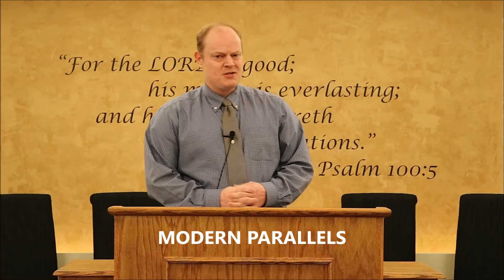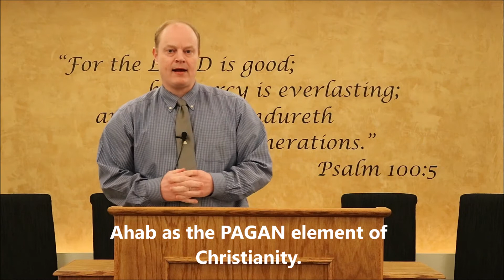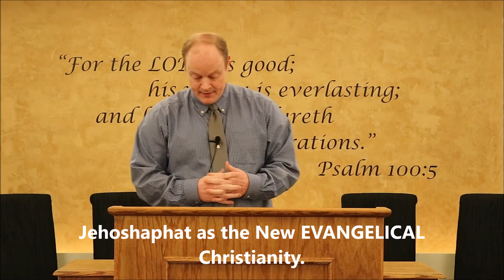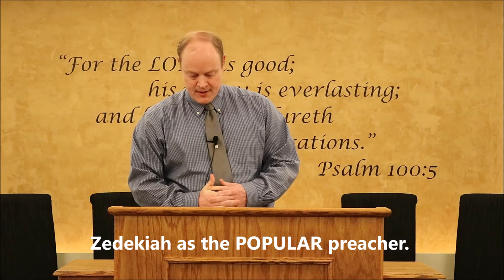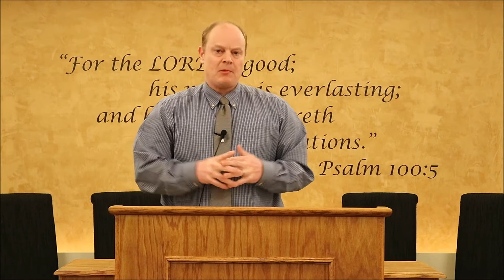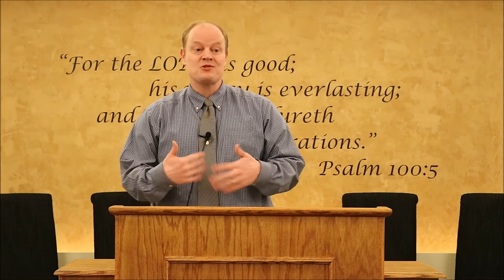04 05 20 Sunday School